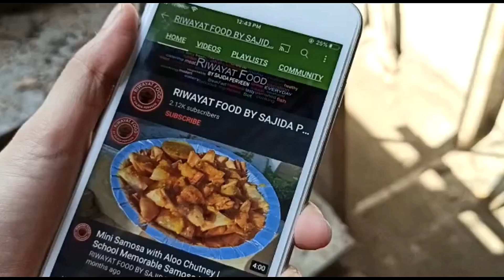Aloo Chop Recipes | Aloo chop kaise banta hai | Potato Cutlets (Ramadan Special Recipes)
"Aloo chap" is a popular dish in South Asian cuisine, particularly in regions like India, Pakistan, and Bangladesh. It is essentially a type of potato cutlet or potato patty. The name "aloo chap" is derived from the Hindi/Urdu words "aloo," meaning potato, and "chap," which refers to a flat, disc-shaped patty or cutlet.

The preparation of aloo chap typically involves mashed potatoes mixed with various spices, herbs, and sometimes other ingredients like peas or lentils. This mixture is then formed into patties, coated with breadcrumbs or batter, and fried until golden brown and crispy. Aloo chap can be served as a snack, appetizer, or even as a side dish in a meal.

The versatility and simplicity of aloo chap make it a beloved dish among many, offering a comforting and flavorful experience with each bite. It's often enjoyed with chutneys or sauces for added taste and served hot for the best flavor and texture.